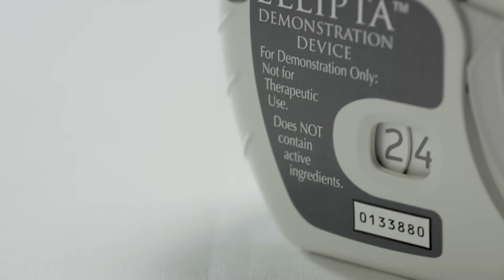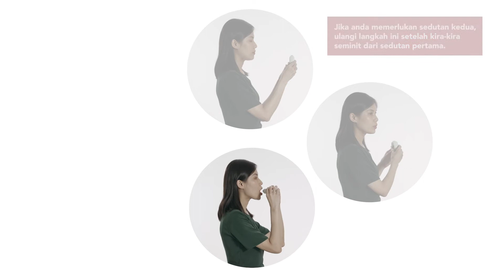09 Cara menggunakan Ellipta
The above video has been developed by Singapore National Asthma Programme (SNAP) and has been reviewed by the PSS-National Medical Information Workgroup. The PSS-National Medical Information Workgroup consists of cluster partners (National Healthcare Group, National University Health System and SingHealth), community pharmacies (Guardian, Unity and Watsons) and Pharmaceutical Society of Singapore. The content does not reflect drug availability and supply information in pharmacies and healthcare institutions. You are advised to check with the respective institutions for such information.

If you require written instructions for the above video, you can find out more